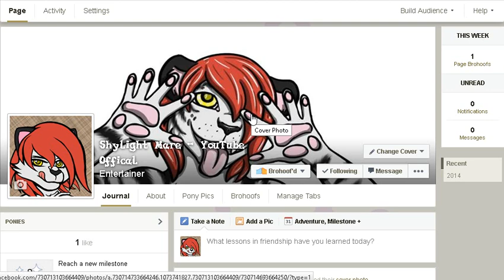My new Facebook fan page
Hello and this will be my new Facebook fan page please go give it a like thank you